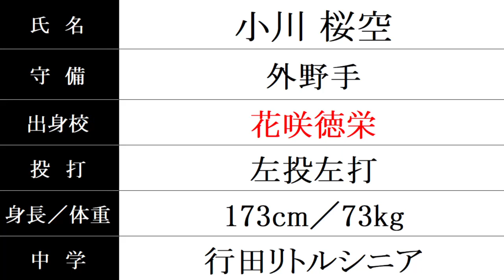大東文化大学 野球部 2023年春『入部予定』選手紹介 出身高校等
スポーツ推薦合格者等新入部員紹介　２０２３年春入学